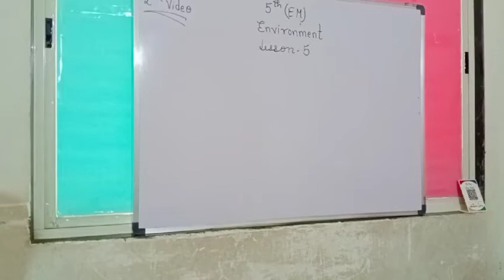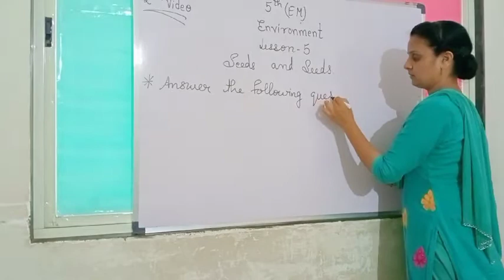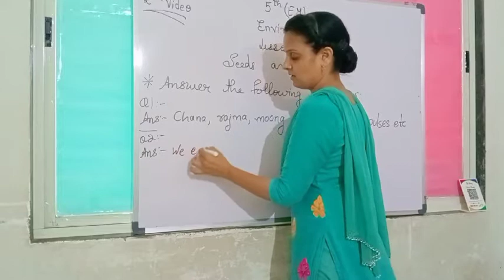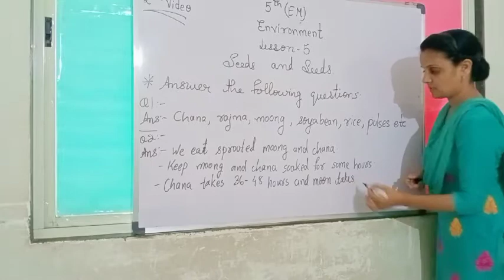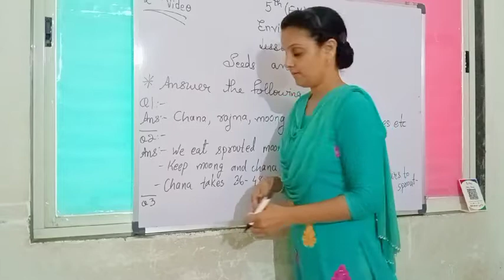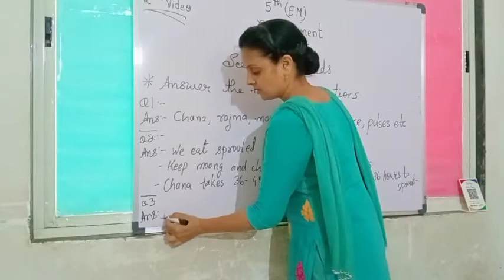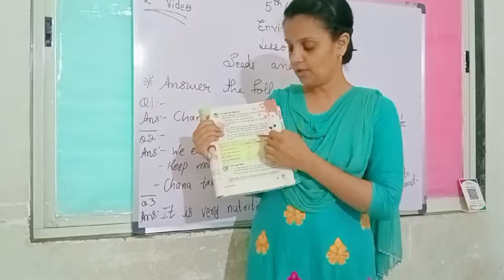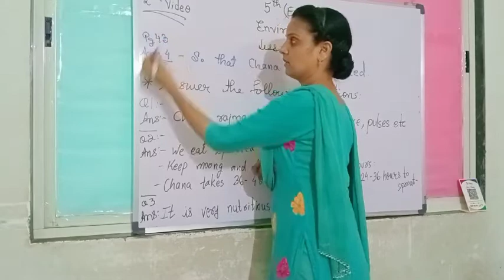5th(em) environment L-5 (2nd video)